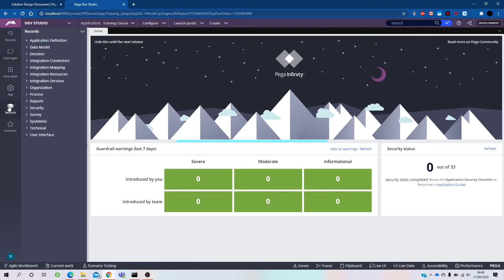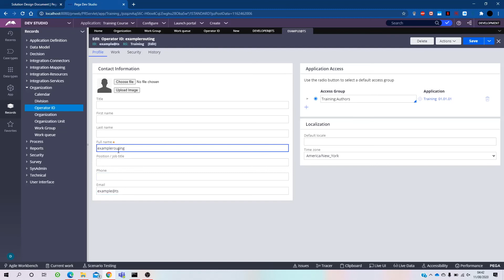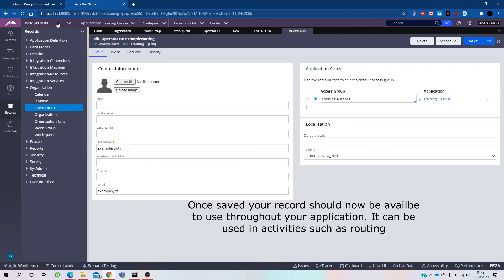Pega 8.4 How to Configure Work Ques, Work Groups, Operator ID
How to configure work groups, work ques, operator ID and more in Pega 8.4 CRM